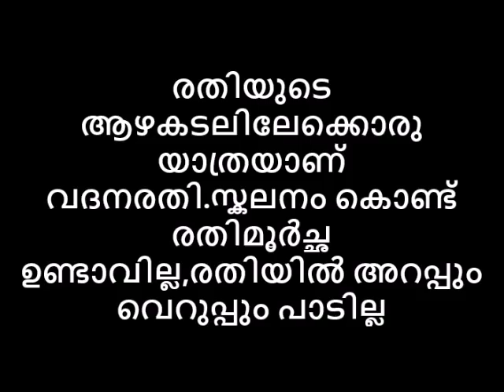രതിയുടെ ആഴകടലിലേക്കൊരു യാത്രയാണ് വദനരതി സ്കലനം കൊണ്ട് രതിമൂർച്ഛ ഉണ്ടാവില്ല,രതിയിൽ അറപ്പും വെറുപ്പും